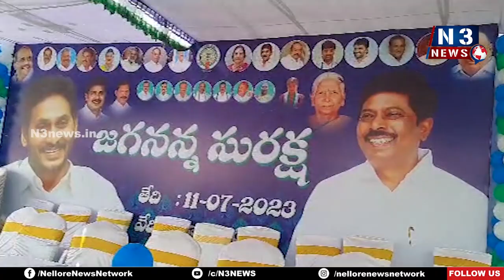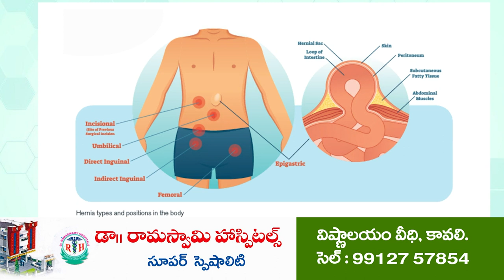కాద‌లూరులో జ‌గ‌న‌న్న సుర‌క్ష క్యాంప్‌ | Jagananna Suraksha | MLA Kiliveti Sanjeevaiah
- ల‌బ్ధిదారుల‌కు స‌ర్టిఫికేట్లు అంద‌చేసిన ఎమ్మెల్యే కిలివేటి సంజీవ‌య్య